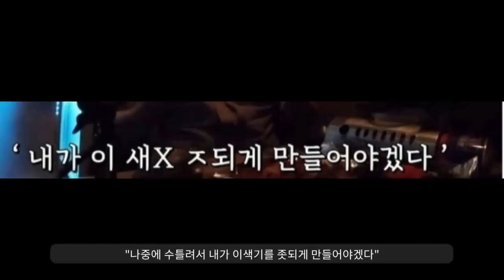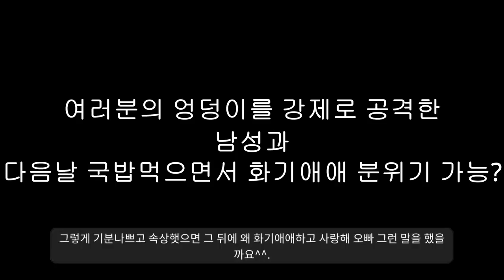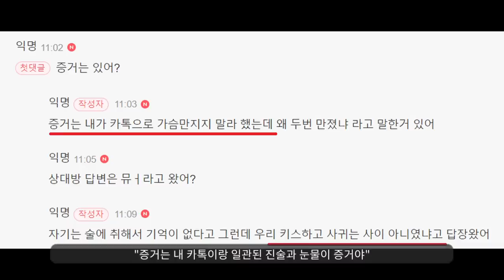재밌는세상................... "변호사님의 레전드 발언"